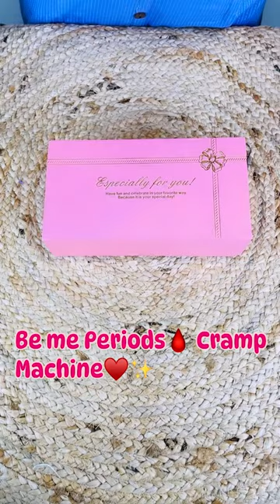Be Me cramp comfort period heating pad and massager 🥰 unboxing 🤍🔥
Be Me cramp comfort period heating pad and massager 🥰🩸| cramp massager♥️ | unboxing 🤍| review🔥

be me cramp comfort period heating pad and massager
be me cramp comfort period heating pad and massager review
be me cramp comfort period heating pad and massager tamil
be me cramp comfort period heating pad and massager telugu
be me cramp comfort period heating pad and massager malayalam
be me cramp comfort period heating pad and massager review tamil
be me cramp
be me cramp comfort period heating pad and massager review telugu
be me cramp comfort period heating pad and massager review in hindi
be me cramp comfort period heating pad
massage therapy
massage
period cramps
how to massage
muscle cramps
cramps
massage gun
foot massage
self massage
rebel massage
massage tutorial
menstrual cramps
leg cramps
leg cramps at night
hm massage
massage leg
massage gun therapy
ice massage
rib massage
cbd massage
calf massage
hand massage
cramp
massage mt barker
percussion massager
massage table
sports massage
rebel massage therapist
massage gun use
massage at home
period
periods
period pain
first period
period cramps
period cup
period cramp relief
period tips
safe period
period blood
period hacks
period products
period life hacks
period pain relief
period colour meaning
what is a healthy period
girl period
2 min period
period diys
what is normal period cycle
girls period
why do women have periods
period pranks
my first period
period nirvana
yoga for period
period workout
period stretch
review
review phim
review phim hay
movie review
review phim mới
review phim nhanh
review phim hài
24h review
gaami review
review phim hành động
review phim 2024
review phim tình cảm
review phim hàn quốc
food review
phim hành động review
review anime
nóc nhà review
review phim hàn
shaitaan review
review phim anime
review phim tổng tài
reviews
shaitaan movie review
car review
the review
review xàm
review xam
ntn review
review lol
periods
periods for girls
periods short film
periods vara enna seiya vendum in tamil
periods pain relief
periods jaldi aane ke liye kya karna padta hai
periods late hone par kya kare
periods me sex karne se kya hota h
periods problem
periods time caring husband